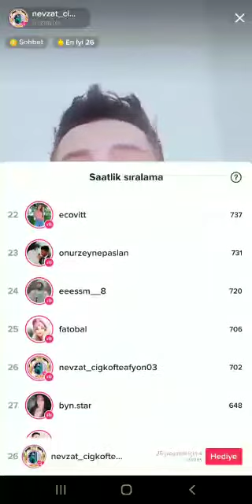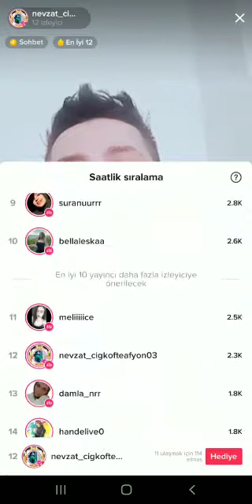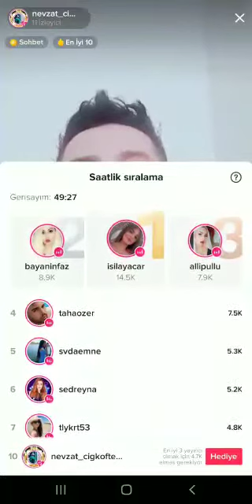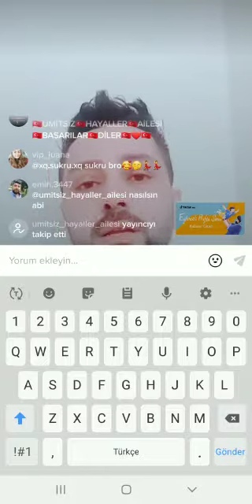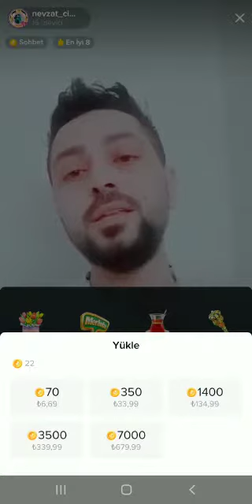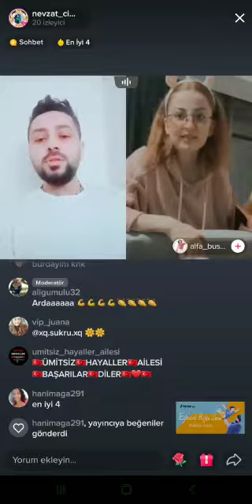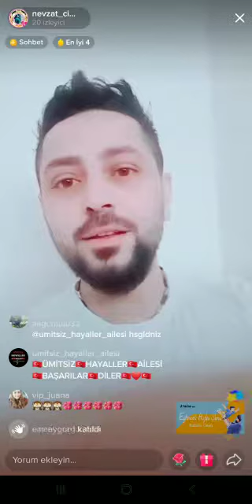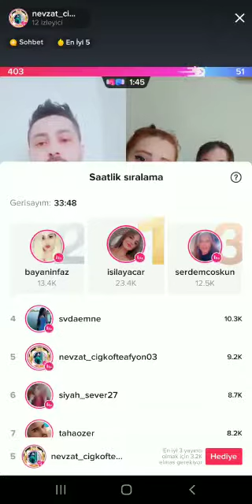MURAT ÖZDEMİR TİKTOK CANLI YAYININDA NE KADAR HEDİYE ALDI???